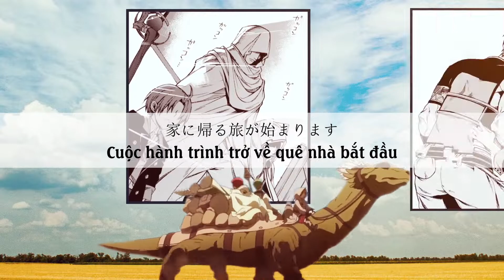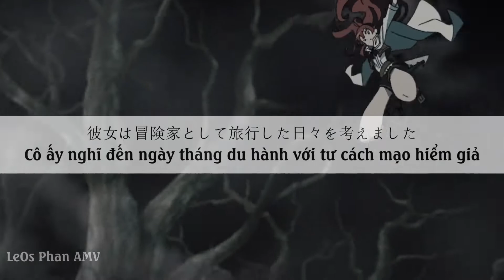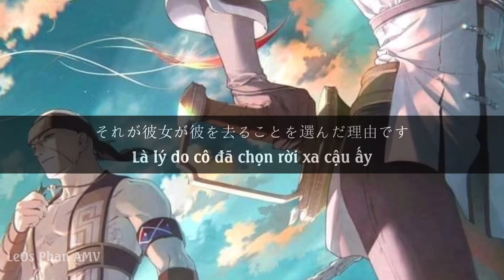【AMV】DEAD END【Thất nghiệp chuyển sinh】Vietsub Vol 3 - 6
AMV
DEAD END
Thất nghiệp chuyển sinh